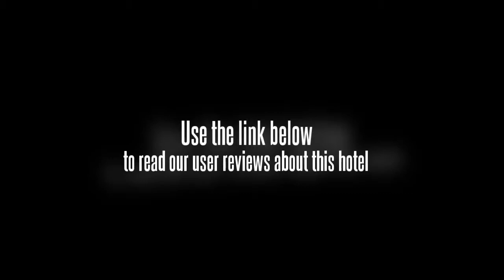Day Night Bungalow & Bar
Discover all that Koh Chang (Trad) has to offer with Day Night Bungalow & Bar as a base. The Day Night Bungalow & Bar boasts a convenient location with modern amenities in every guestroom and superb service. Room amenities include non smoking rooms, air conditioning, desk, internet access (wireless), television, shower. This beautiful Koh Chang (Trad) accommodation provides bar/pub, laundry service/dry cleaning, restaurant, room service, safety deposit boxes, tours, Wi-Fi in public areas to suit all guests' utmost convenience. Leisure and sports facilities available on the hotel's property comprise massage, garden. Along with its convenient location in Koh Chang (Trad), the hotel also offers a wide range of services and facilities to the guests. To make your reservation at the Day Night Bungalow & Bar quick and easy, please select your preferred dates of stay and proceed with our secure online booking form.